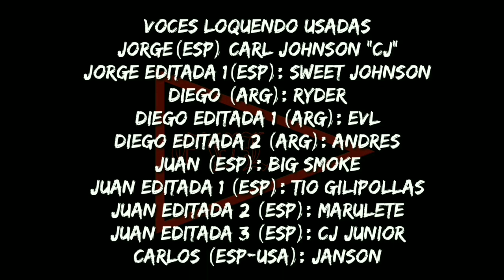El Viento - GTA San Andreas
Mañana me llega la placa de video, ahora si se vienen videos de mucha mejor calidad
Salu2
GTA San Andreas Loquendo
El Viento -  La Tormenta - La Tormenta de Arena.